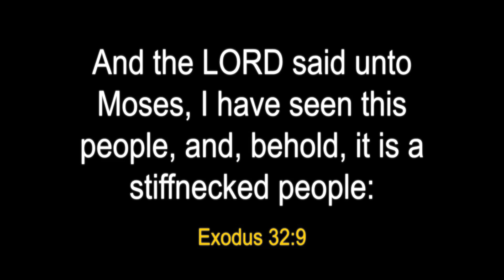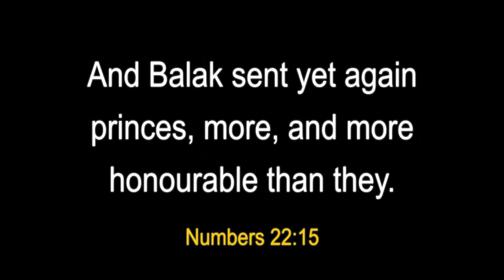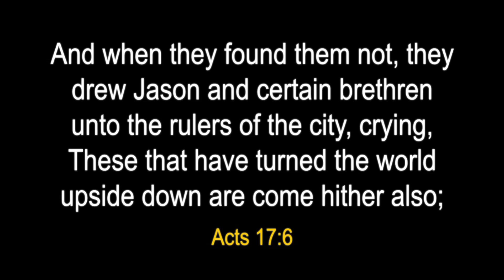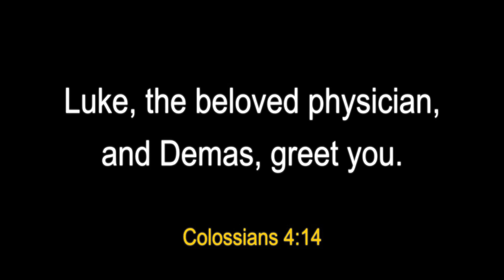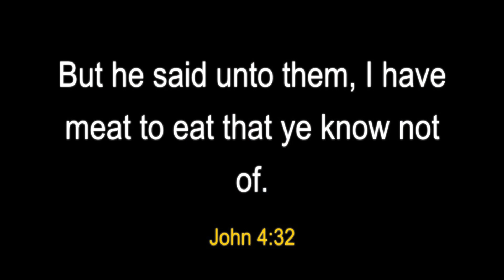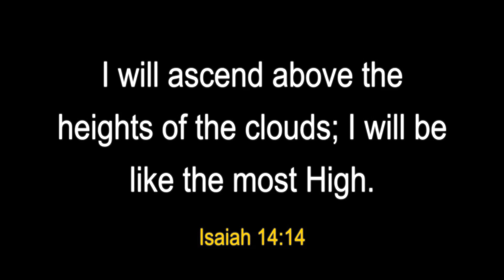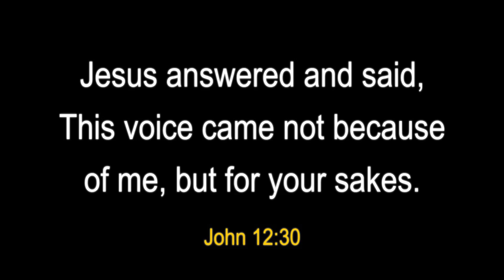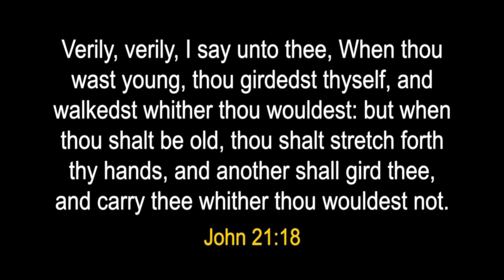PASSION VERSUS AMBITION: BRO GIDEON TOYOSI OGUNDIPE, EDMONTON CANADA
Ambition seeks self glorification and self actualization. Ambition is not rewarded
Passion on the other hand glorifies Christ. Seeks not its own but works for the cause of Christ. We should be passionate about Christ to bring others to Christ and not to seek popularity. Passion brings revival as was when during the Welsh revival.
Nos 12
EX 32
Acts 17:5
Col 4:14
2 Tim 4:10
John 5:30
John 4:32
Isaiah 14